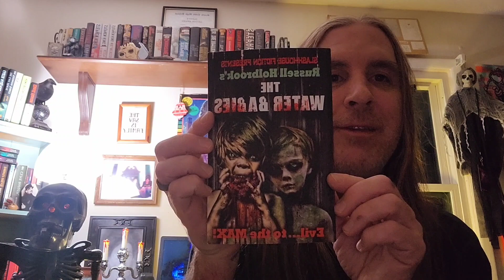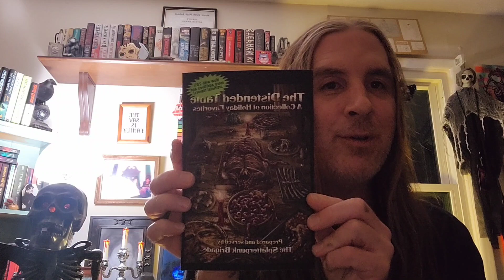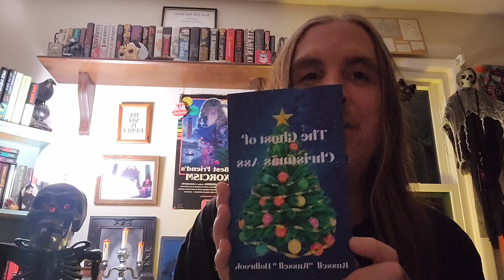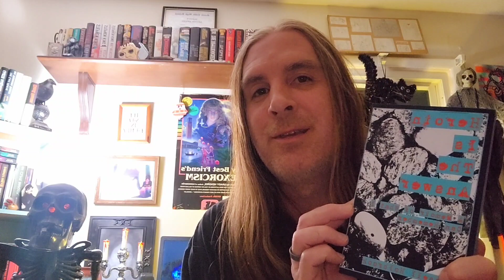AuthorTube Newbie Tag! 😃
Hey everybody! My name is Russell, and this is my first official AuthorTube/BookTube video! Thank you so much for hanging out with me!😃🙏